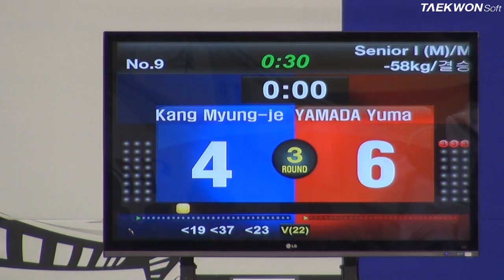7th Korea Open Taekwondo Championships Final Male Senior 1 -58Kg Kang Myung Je vs YAMADA Yuma